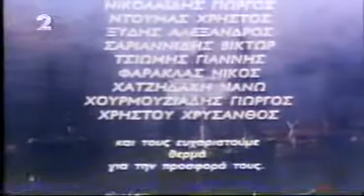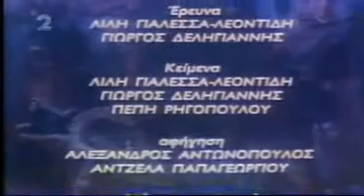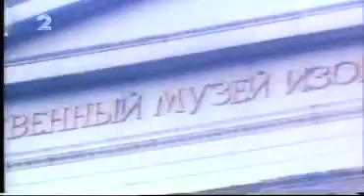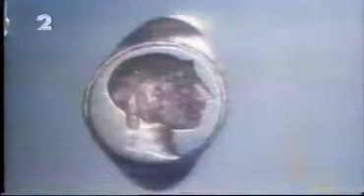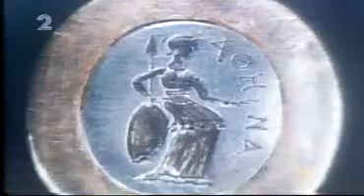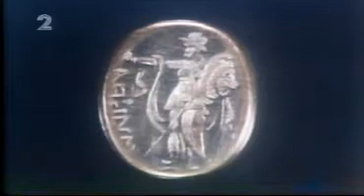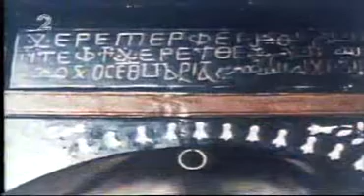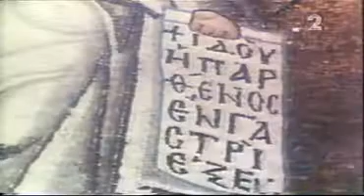ΔΡΟΜΟΙ ΤΗΣ ΕΛΛΗΝΙΚΗΣ ΤΕΧΝΗΣ 1